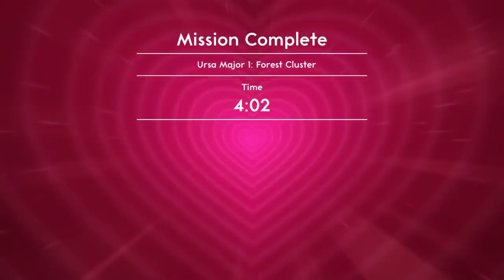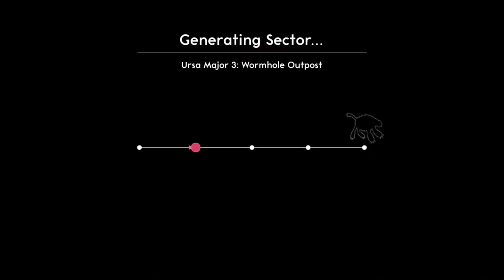It's game time [06/09/18] [Full Stream]